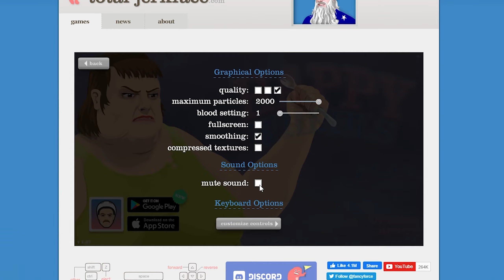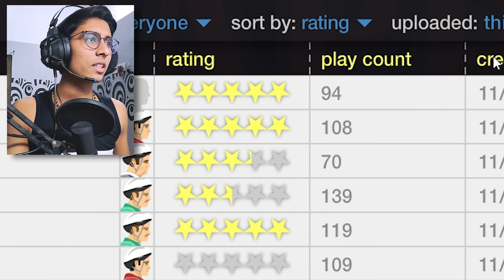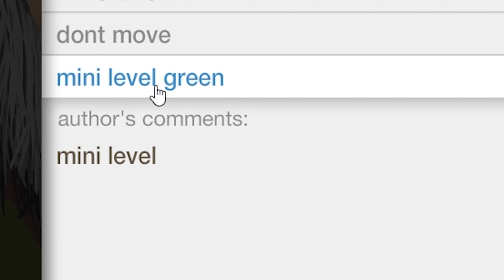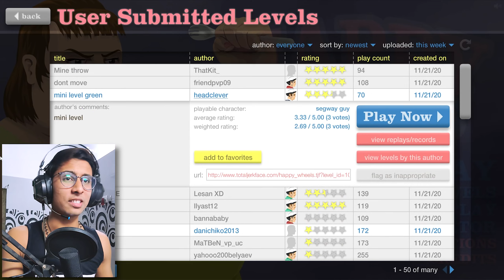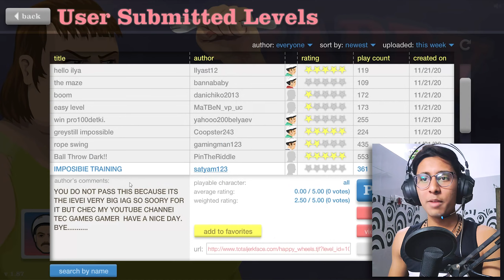EPIC HAPPY WHEELS WINS | Part #3 | Aayush Technical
SO WE ARE GOING TO PLAY HAPPY WHEELS AFTER SO LONG TIME AND THIS IS GOING TO EPIC

1 LIKE = More Motivation

Aayush Technical, happy wheels, happy wheels, happy wheels, Aayush happy wheels.

This is my channel, its name was Aayush Technical, but now I have changed it to Aayex

If you seeing Aayush Technical In Titel So this is the reason